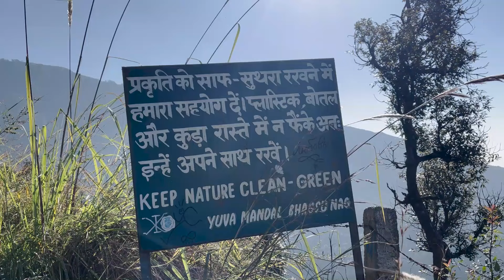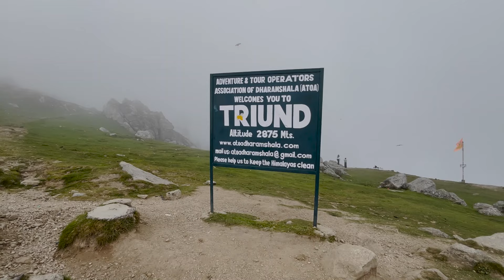Triund Trek aur Israeli Dosto se Mulaqat 😍| Mcleodganj Dharamshala Trek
INTRODUCTION ABOUT ME :-
HY MY NAME IS PRATYUSH SAINI , I LIVE IN KANGRA HIMACHAL PRADESH I  LOVE LONG DISTANCE RIDING , CAMPING AND I LOVE TO MAKE VLOGS ON MY TRAVELING LIFE AND ALSO SHARING MY EXPERIENCE THROUGH THE VLOG'S